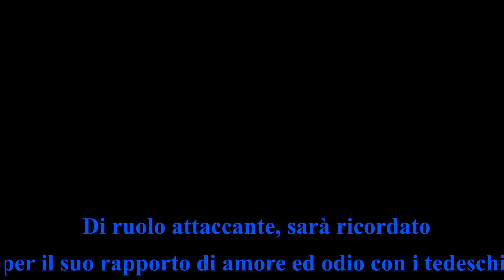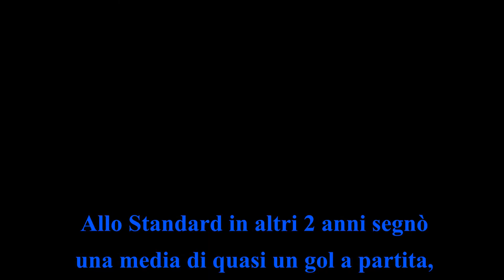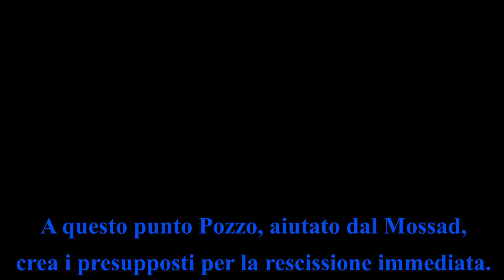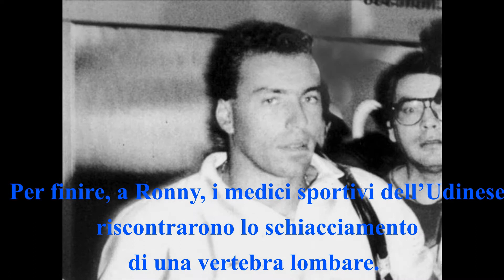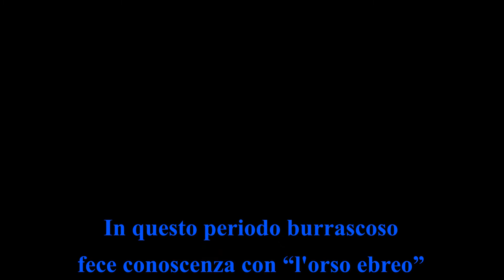Biografia Ronny Rosenthal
Queste “Biografie” sono frutto, a parte alcuni dati statistici, di pura fantasia. Il mio intento non è offendere il protagonista o terzi coinvolti, ma cercare di strappare un sorriso.

A dazzling sound display of stunning violin melodies together with a magical accordion accompaniment will do the trick for your creative movies, openers, intros, cartoons, brand commercials, promos, you tube videos and timelapses. Its special atmosphere of sadness and love, dreams and reality, will be of great importance for your next massive projects and visuals! Enjoy this one!